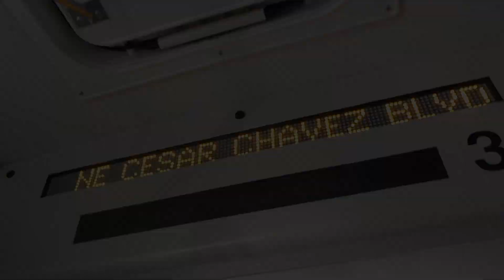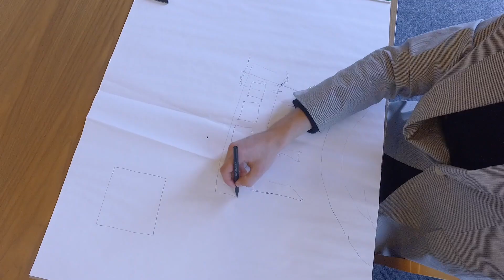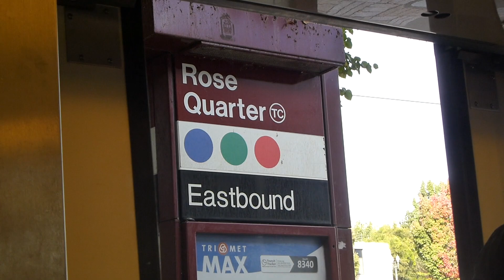ZGF Career Day - LEGAL ROOFTOPPING 😂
MY Career Day at ZGF Archetechts